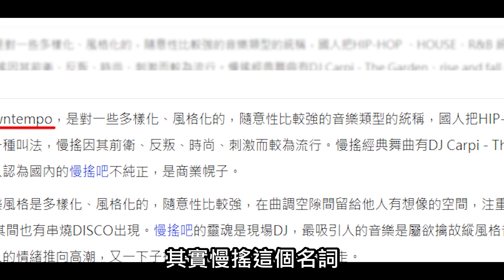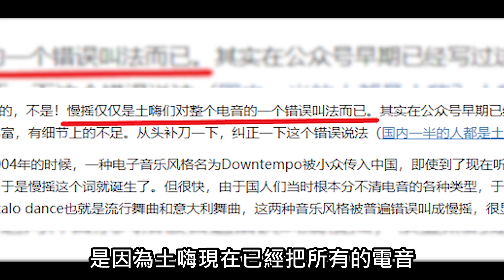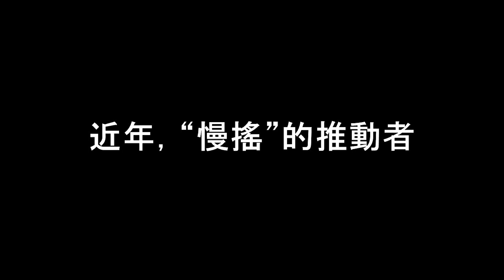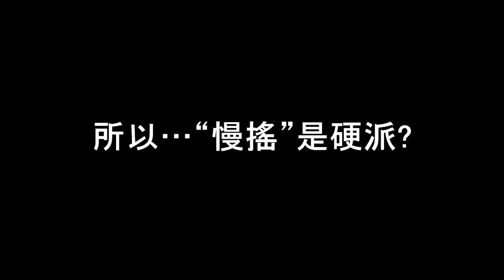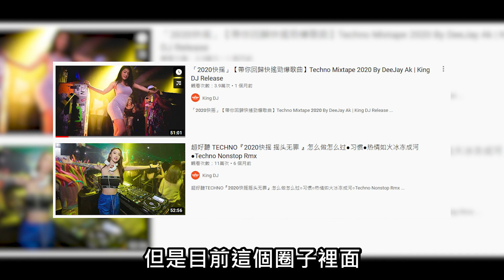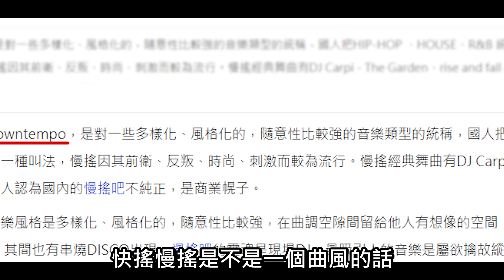[不是DJ介紹#9] 慢搖是不是硬派曲風阿?